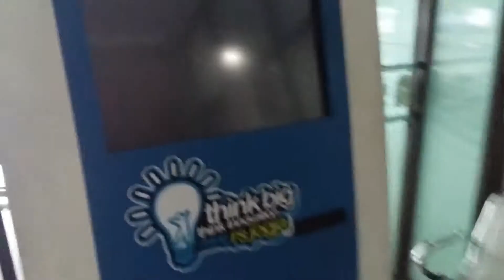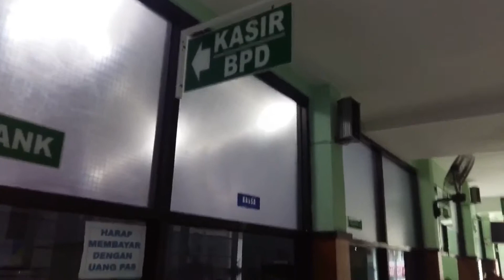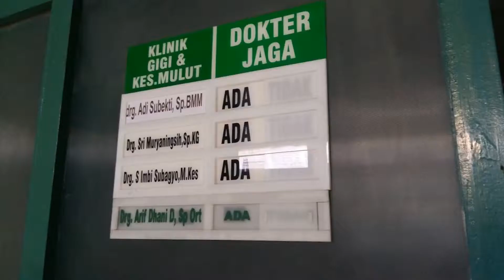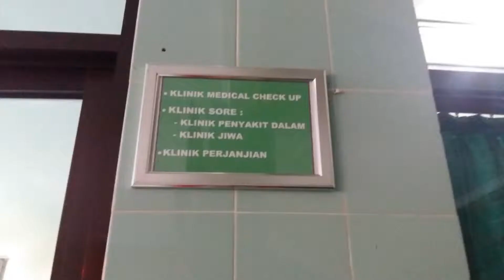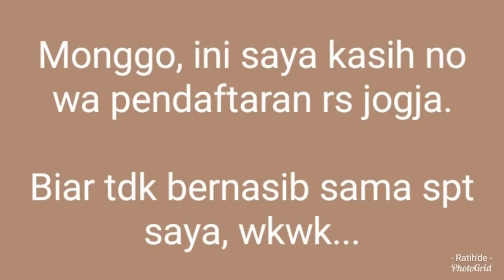RTHVLOG99 RS Jogja, pakai WA untuk daftar sekarang bisa 1 hari sebelumnya, gak usah repot antri!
UCLUK3

Baru sekalinya ini ke RS Jogja. Nyampe jam 3, pas azan ashar. Di depan, meja cs, cuman ada satpam, nanyak, pak kalo mau nanya2 biaya operasi gigi kemana ya? Oh coba ke pendaftaran bu. Okedeh.

Ucluk3 ke pendaftaran, nanyak, mbak klo mau tanya biaya operasi gigi kemana ya? Oh langsung aja ke kasir bu. Okedeh.

Ucluk3 ke kasir. Tutup, lagi sholat. Yowis tak tunggu, sekitar 10 menit, mas e nongol. Mas, kalo mau nanya biaya operasi gigi bisa? Wah, gak bisa mbak kan tergantung tindakannya. Ini operasi gigi tidur mas, sy bawa rontgennya. Oh coba langsung ke poli, ama perawatnya. Dimana polinya? Sana itu bu, sambil nunjuk, sepi, dan dia baru sadar, oh sdh tutup bu. Besok saja kesini lagi. Ato coba ibu ke poli brngkali msh ada perawatnya, tp biasanya sdh plg. Ya gpp sy coba pak.

Ucluk3 mampir dulu ke pendaftaran lagi bentar sblm ke poli, nanyak, mbak klo mau daftar poli gmn caranya, diteranginlah, bla3, dan bs lwt wa, nomornya nanya depan ya bu, cs. Lha tp csnya kosong td mbak, adanya satpam, nanyak dia bs? Bisa kt mbaknya. Okedeh.

Ucluk3 ke poli. Celingak-celinguk, sepi, eh tiba2 ada pak satpam (yg tadi) dateng, mau kunci pintu, ya skalian aja kutanya, pak no wa untuk daftar brp ya? Wah, nanya ke cs bu, di depan. Kan di depan kosong pak? Oh iya, lg sholat bu, tunggu aja. Yowis ke depan lg, skalian pulang.

Ucluk3 ke depan, duduk manis di ruang tunggu depan cs. Lama, 10 menit gak ada2. Ada petugas lwt kutanya, mas csnya mana ya? Tadi katanya lg sholat, iya bu, ini sy juga nyari. Welha piye.

Gak berapa lama, p satpam (yg tadi) dtg lagi dan duduk di kursi cs. Kita diem2an. Batinku, nanya dia jg dia gak tau. 10menit berlalu. Gak tahan juga, akhirnya kusamperin p satpam, nanyak. Pak, apa gak ada brosur ato apa yg ada no telpon wa nya? Eh dgn santainya si bapak nunjuk kertas tempelan di meja, itu bu, disave aja nomor yg atas, itu no wa, nanti formatnya ada di profilnya. Klo brosur jadwal dokternya gak ada, habis, td sy udah nanya ke cs. Lhhhaaaa, ora ket mau to paakkk..

Ps.
Pinisirin ro wajah CS'e jane koyo opo to?